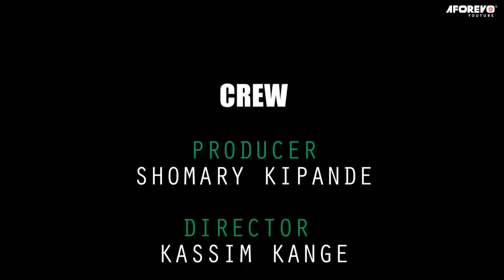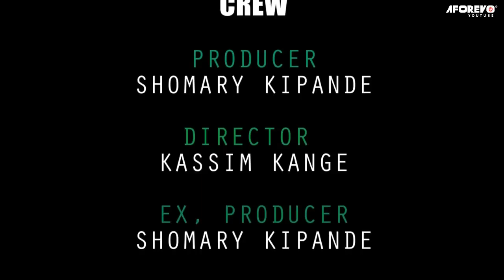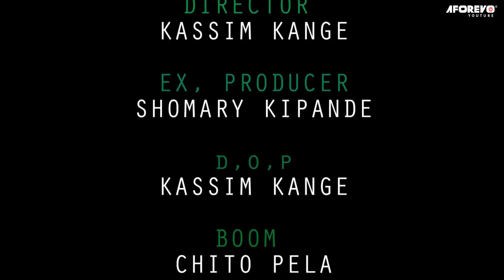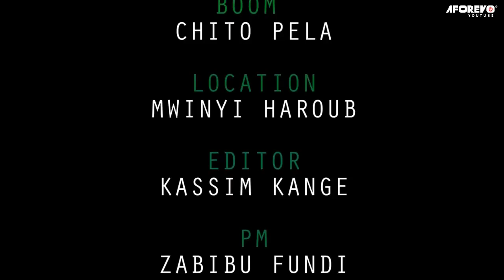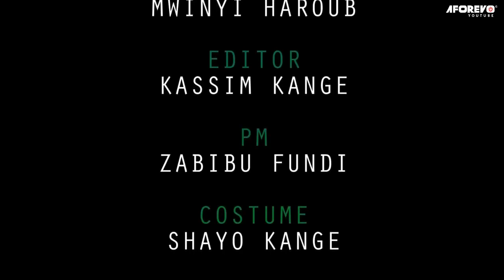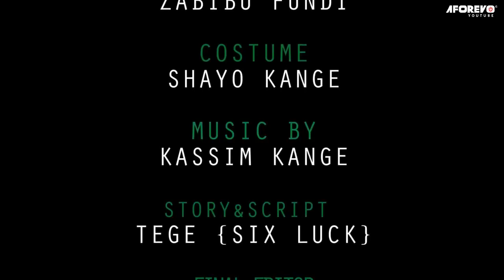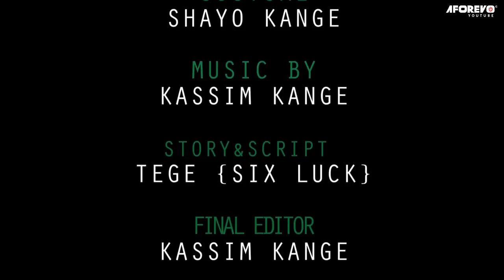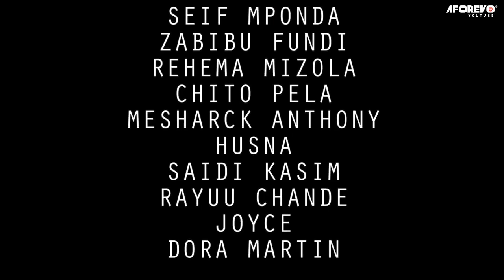Ndimu - Latest Bongo Swahili Movie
Filamu hii inamhusu kijana ambaye anapenzi na mwanamke ambaye hampendi. Jua alichofanya ili kumfikisha mwanadada huyo kwenye filamu hii ya kiswahili ya Bongo yenye mvuto mkubwa akiwa na Seif Mponda, Zabibu Fundi, Rehema Mizola, Chito Pela, Saidi Kassim, Rayuu Chande na wengineo.

Aforevo Title: NDIMU espqb8FWwT